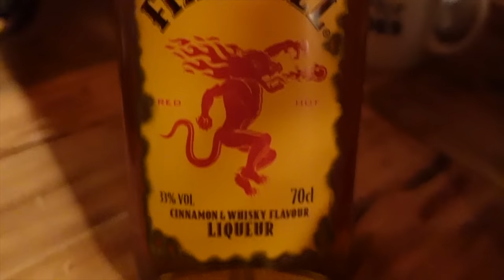Can we moor anywhere and start a FIRE??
Vlog 95

Experience Narrowboat journey's in a completely new way around Britain shot in 360 Real Time on board  ' The Whistling Wombat'

@2021 by The Nomadic Crobot